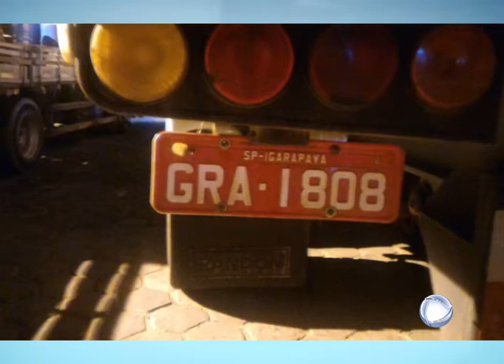PM/MT AVALIA AS OCORRÊNCIAS REGISTRADAS NO ÚLTIMO FINAL DE SEMANA - ALTO ARAGUAIA